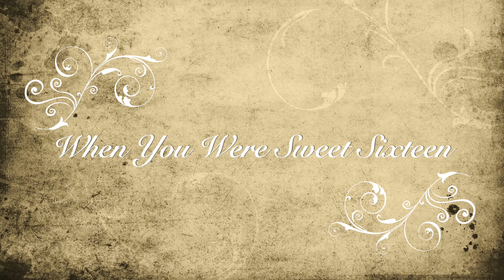When You Were Sweet Sixteen (James Thornton)/ Brass Acoustic Sounds cover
Brass Acoustic Sounds recorded live from the Jam Room Mullingar

Wow, this song has one hell of a history! Originally written in 1898 (yes, it’s that old!) by James Thornton for his wife, Bonnie, when she asked if he still loved her. Thornton replied, "I love you like I did when you were sweet sixteen.”

Over the years, this song has been covered by many famous bands and singers; to name a few-

1947, Al Jolson
1947, Dick Jurgens
1948, Josef Locke
1975, Etta Jones
1981, The Fureys
1985, Tommy Flemming
2011, Daniel O’Donnell

Also a staple piece for barbershop quartets (hello there Riptide, 2004) and has been used in movies like Shirley Temple’s rendition in Little Miss Broadway (1938), The Jolson Story (1946) and Ironweed (1987).

Trumpet(s): Ambrose and Beatrice Corvenieo (Harmonies)
Acoustic Guitar and Lead Voice: Yohan McCormick
Cajōn: William Kelleghan